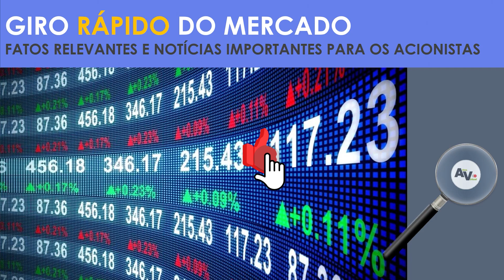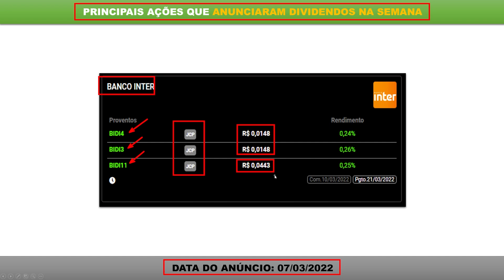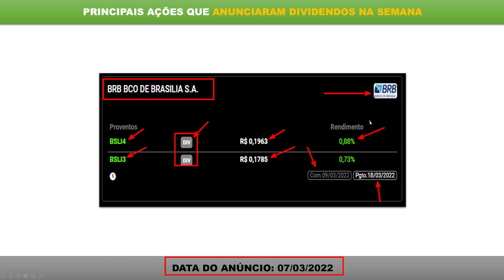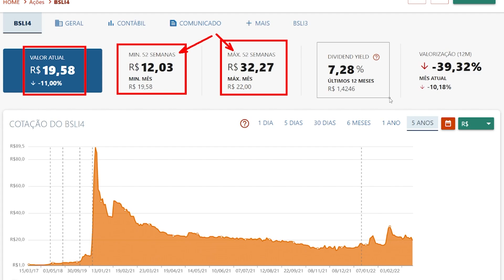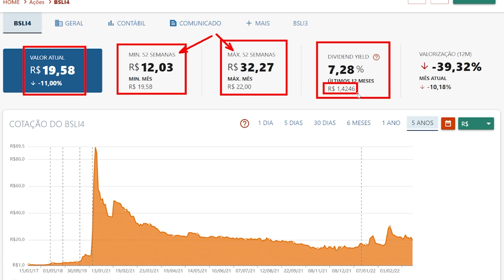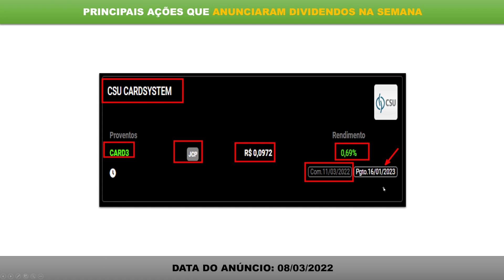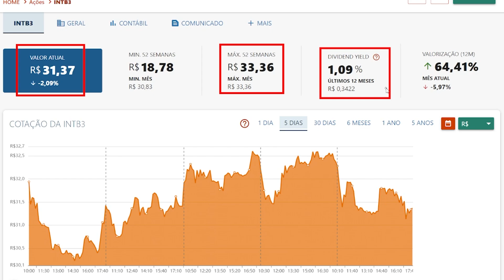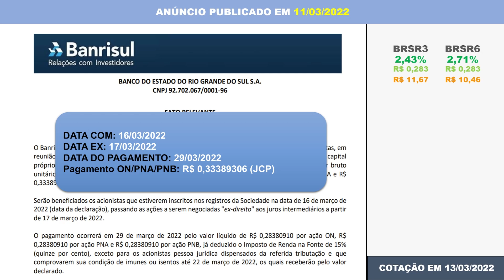ANÚNCIOS DE DIVIDENDOS MAIS RECENTES DE AÇÕES EM MARÇO DE 2022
💰 [GANHE] R$ 70,00 abrindo conta na CLEAR (Após investir R$ 100,00 apenas 1x)

Tudo isso no Giro Rápido do Mercado em que o Ativo Virtual apresenta no vídeo "ANÚNCIOS DE DIVIDENDOS MAIS RECENTES DE AÇÕES EM MARÇO DE 2022" que também apresentará análises fundamentalistas e comentários sobre os comunicados e fatos relevantes. Tudo para manter você bem informado para aproveitar as oportunidades do mercado.

🔖 RECOMENDAÇÃO DE LIVROS PARA INVESTIDORES ATIVOS!🔖
📘 O Investidor Inteligente
📘 Faça Fortuna com Ações, Décio Bazin
📘 Ações Comuns, Lucros Extraordinários, Philip Fisher
📘 INVESTIDORES CONSERVADORES DORMEM TRANQUILOS
📘 O Padrão Bitcoin (Edição Brasileira): A Alternativa Descentralizada ao Banco Central
(Livro SENSACIONAL! Tenho a versão em inglês)
📘 A bola de neve: Warren Buffett
📘 Fundos de Investimento Imobiliário: Aspectos Gerais e Princípios de Análise